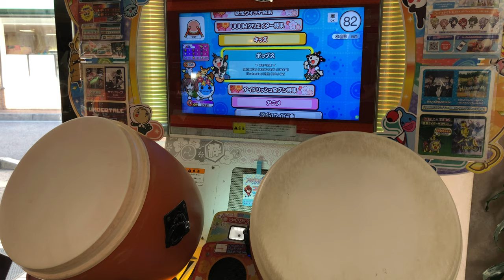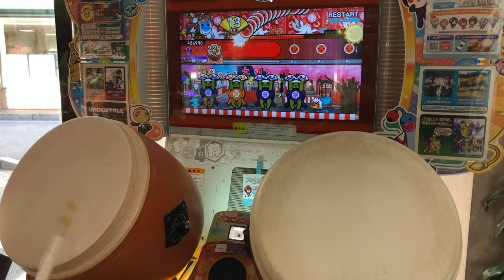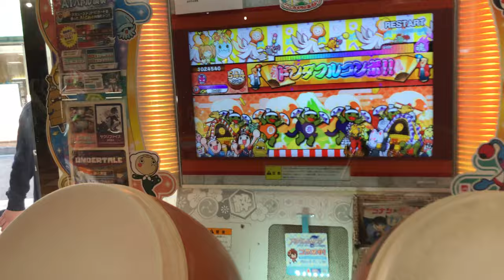【太鼓の達人】RESTART (おに) 全良 手元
~OPEN~

難易度：★×8
最大コンボ数：544
BPM：140～280